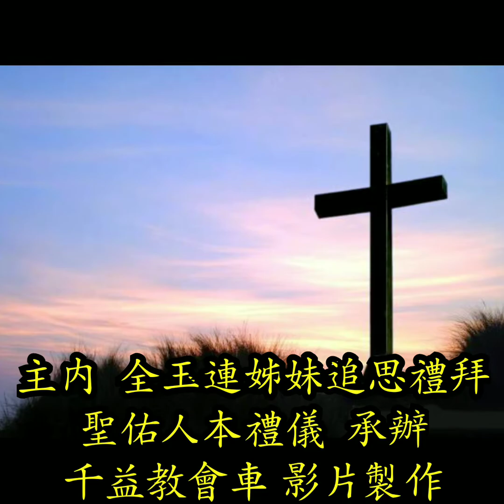聖佑人本禮儀2/12主內全玉連姊妹追思禮拜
阿輝承辦